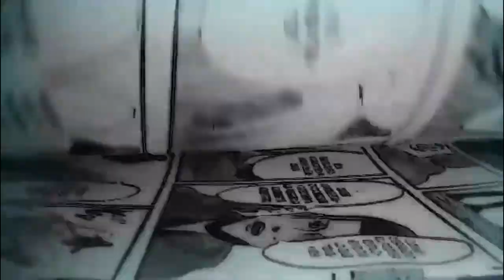Momentos PERVERSOS del Maestro Roshi en DRAGON BALL: El Humor de Akira Toriyama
dragonball Estos son mis momentos perversos favoritos del Maestro Roshi, abarcando los siguientes

1.- Goku le lleva una Sirena al maestro Roshi para que le entrene (Dragon Ball 14)
2.- El maestro Roshi se escoge para espiar a Bulma en el baño (Dragon Ball 47)
3.- El Maestro Roshi se ecoge y termina en la aspiradora de Lunch
4.- El Maestro Roshi espía a otro hombre.
5.- El Maestro Roshi conoce a Lunch.